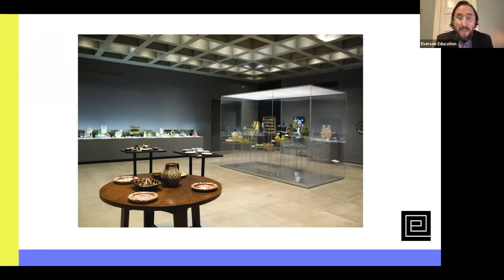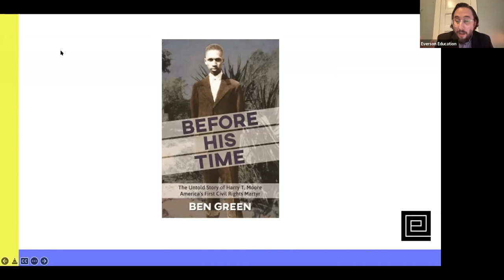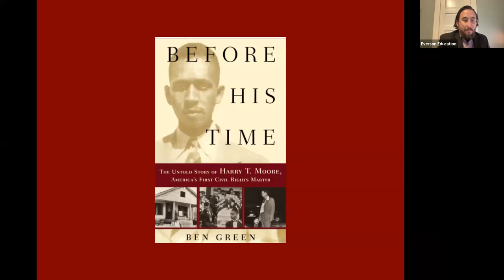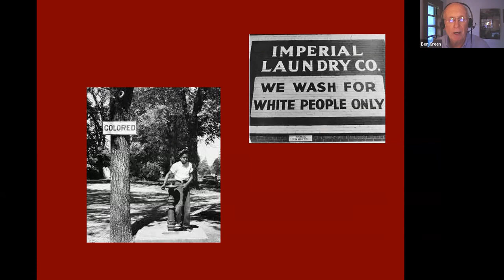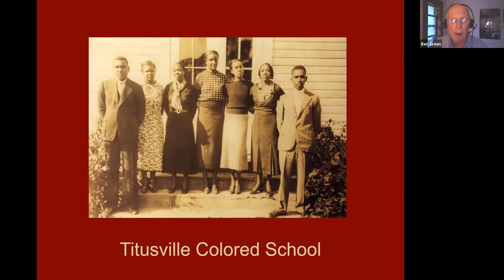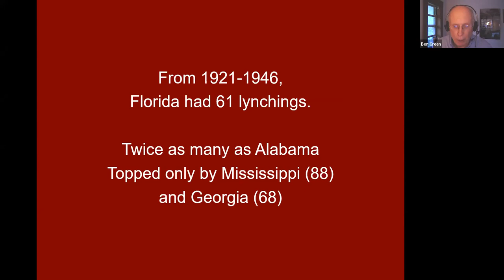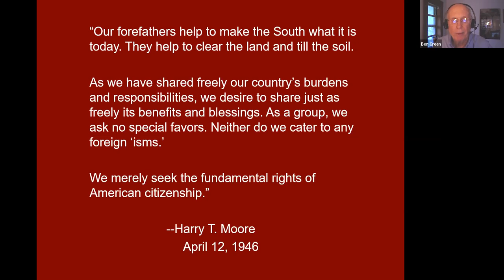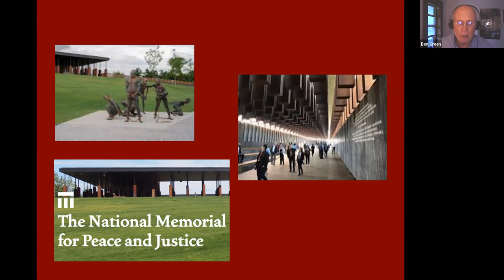Virtual Talk with Dawn Williams Boyd, Ben Green, & Skip Pagan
Virtual Talk with Dawn Williams Boyd, Skip Pagan, & Ben Green

Join us for a virtual talk led by Dawn Williams Boyd who will discuss her piece Peaches and Evangeline, Bibbs County. FL 1942, which tells the story of civil rights leader Harry T. Moore. Boyd’s current exhibition, Dawn Williams Boyd: Woe (on view through April 10), explores historical and contemporary instances of social injustice. During her talk, Boyd will give context to how she uses her artwork as a tool for educating viewers on the history of racial violence and abuse of power. Through her cloth paintings, Boyd hopes to raise awareness, preserve a legacy, and prevent history from repeating.

Following her talk, Boyd will be joined by Harry T. Moore’s grandson, Drapher “Skip” Pagan, and author Ben Green, who wrote Before His Time: The Untold Story of Harry T. Moore, America’s First Civil Rights Martyr. Together, they will discuss the importance of bringing stories like Moore’s and so many others like it to light.

This event is co-sponsored by the Syracuse University Library, the Onondaga County Public Libraries, and made possible through a grant from The Coby Foundation, Ltd. and the Lenore G. Tawney Foundation.